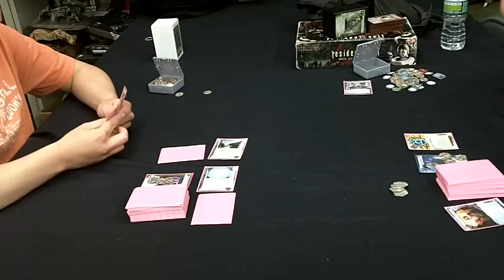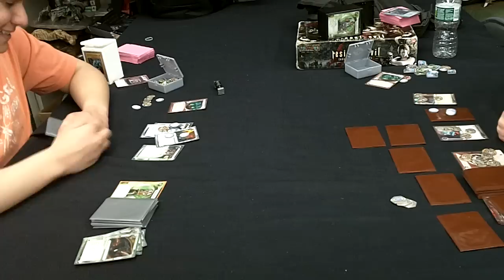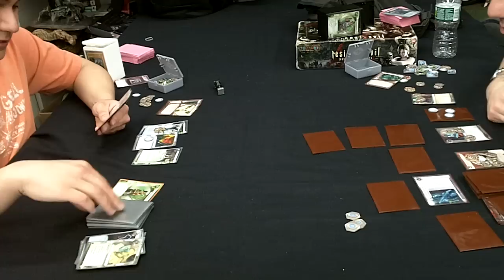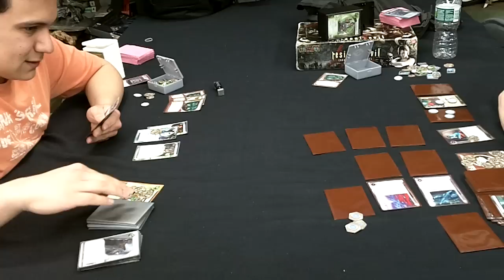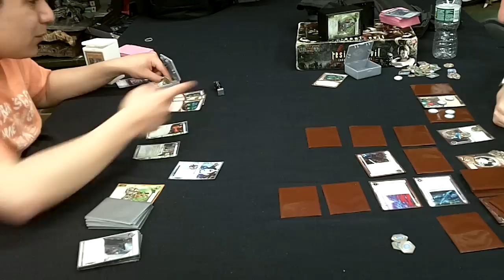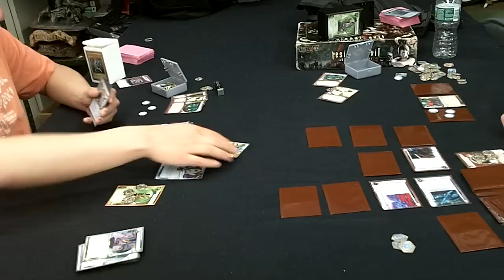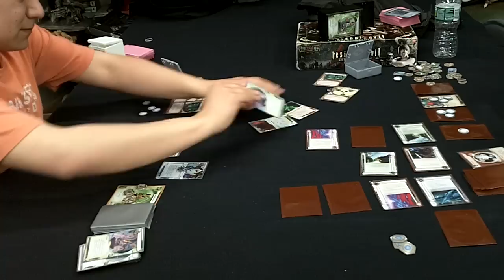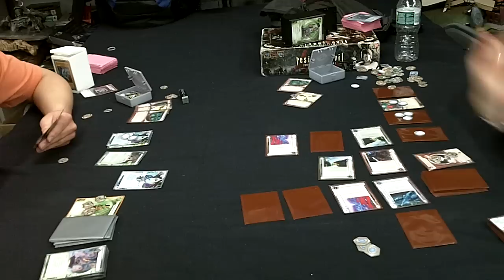New York March Netrunner tournament, round 2: Eli versus Anthony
The top table from round two of the New York March Netrunner tournament. Video is uploaded "as is" without any editing or commentary.